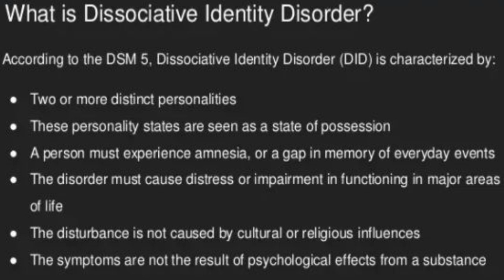"Dissociative Identity Disorder" - Nam Myoho Renge Kyo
A big shout out to TetraDecaHedron for inspiring this video! DID has been a little off these days, but the journey of MentalHealth is always a challenging one to say the least! Nam Myoho Renge Kyo